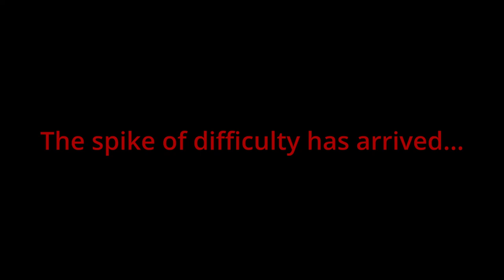Maniac Madness | Granblue Fantasy: Relink | 18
I don't know how much energy this captain has but she is INSANE

Game: Granblue Fantasy: Relink

Channel:         @RinPlaysGames